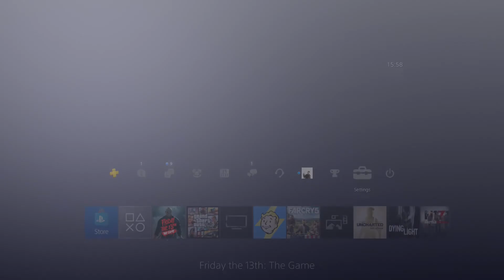Friday The 13th The Game Season 2 Episode 8 The Best Car Escape Yet 1080p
Recorded on June 9th 15:15 2018.

Friday the 13th: The Game is a semi-open world third-person survival horror game set throughout the 1980s in a variety of locations in and around the fictional Camp Crystal Lake from the Friday the 13th franchise.
The game is an asymmetrical multiplayer video game, with up to eight people able to play in one game session. One player is randomly selected to control Jason Voorhees whose objective is to kill as many counselors as possible before time runs out. Playing as Jason grants special time restricted abilities including being able to sense nearby counselors and to teleport anywhere on the map. The remaining players control the counselors. The objective of playing as a counselor is to fill objectives (which are easier to fill when coordinating with other players) that will allow counselors to escape from the camp, or to survive until time runs out on the session, Jason may also be defeated with an "epic win condition" that requires both teamwork and planning, and is difficult to perform. A player may also control Tommy Jarvis, who becomes playable when certain conditions are met.